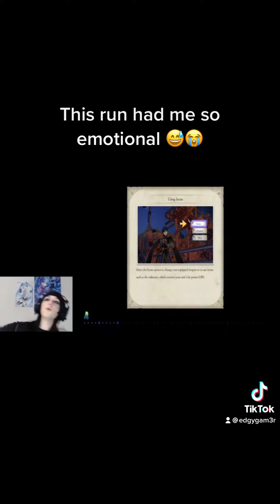I joined the wrong team lol.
A blind black eagles run is always eventful.